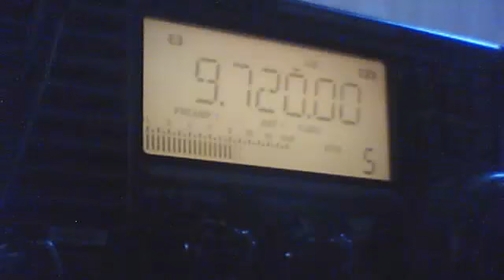9720kHz SLBC Ending 2013 0909 2110 JST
Delta FLAG (WEST)
ID: Sri Lanka Broadcasting Corporation